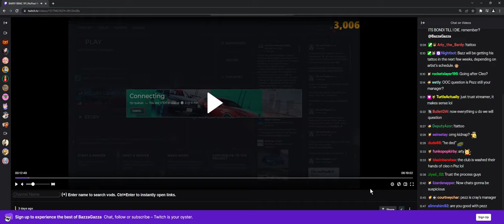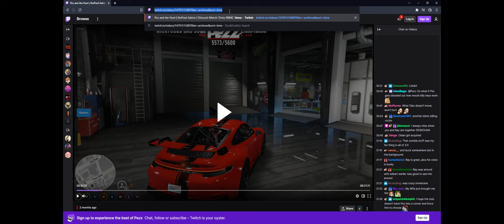Pezz (Nopixel admin) lies about being BazzaGazza's talent manager to save face